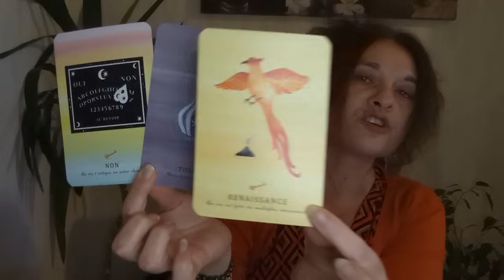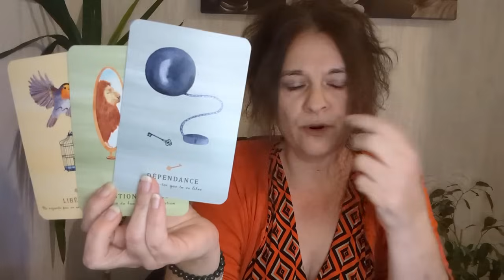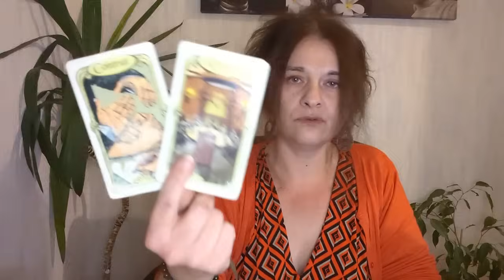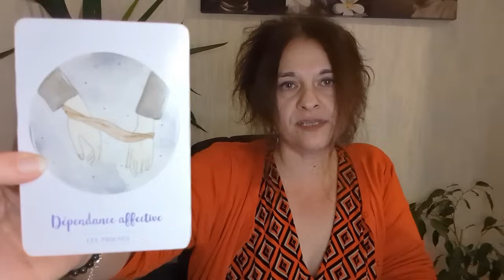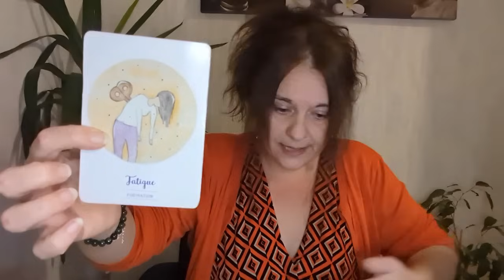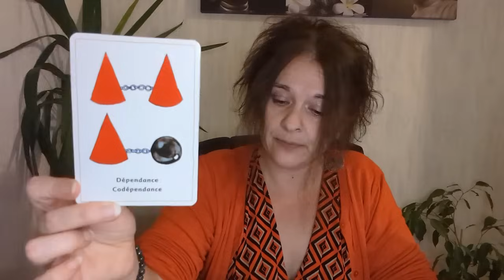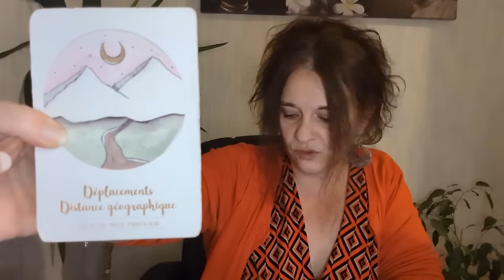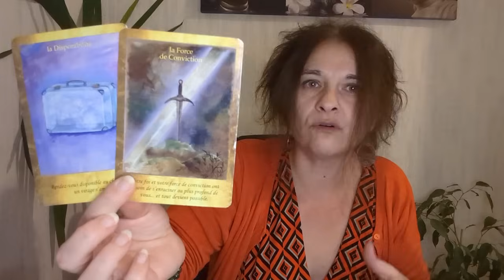Énergies de la pleine lune du 25 janvier 2024 - l'amour nous tombe dessus 🎁✨❤️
Coucou les amis, voici la guidance des énergies de la pleine lune (en Lion) du 25 janvier 2024 - l'amour nous tombe dessus 🎁❤️✨

La liste des oracles utilisés :
- l'oracle les clés du destin de Hadda Djeribi,
- l'oracle des miroirs de Dimitri d'Alfange d'Uvril,
- l'oracle libération énergétique d'Isabelle Cerf,
- l'oracle Initiation aux constellations familiales de Anneliese Tschenett,
- l'oracle chakra du cœur d'Isabelle Cerf,
- l'oracle les portes de l'intuition.

Céline